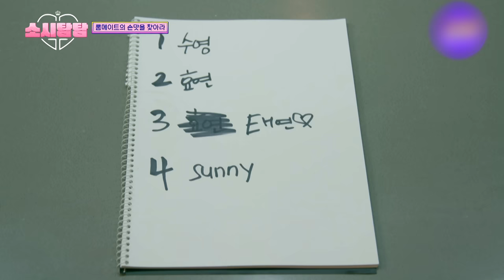[4K] SNSD was shocked at the sudden appearance inside of ramen😂 (Turn On CC)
Who would have imagined that?
I didn't know you'd get a whole spring onion from there.